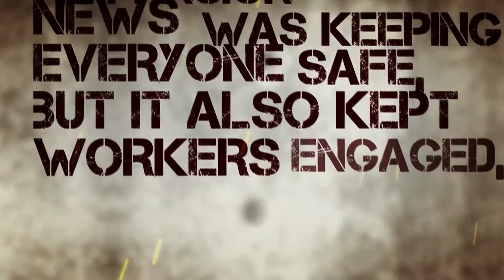World's first weekly TV newscast from within a refinery (2009) Port Arthur, TX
An attempt to communicate consistently and effectively to the nearly 15-thousand workers at Motiva's Crude Expansion Project led to the inception of a weekly TV newscast from within the refinery. Taylor Made Concepts (Parrish Taylor) initially sold the managing contractors of the project on the idea of the TV program back in 2009. That fall, Taylor enlisted the help of Launch Media (John Jackson) of Baton Rouge, La. to help set-up and run the video portion of the "Reward and Recognition" Program.  The rest as they say...is history.  The weekly TV show did in fact help lower the number of incidents and safety issues at the refinery - eventually so much so that MOTIVA/SHELL classified the project as "World Class" in terms of safety.